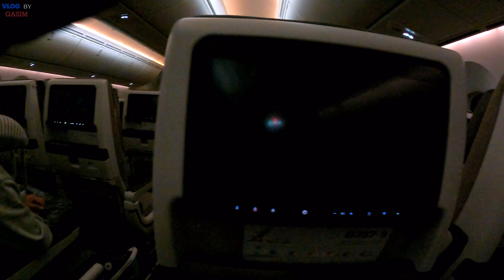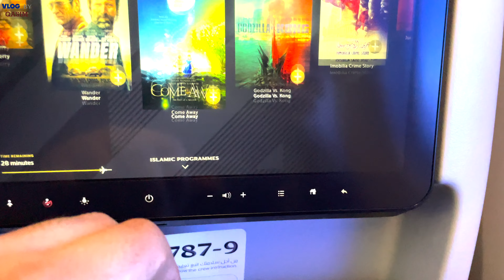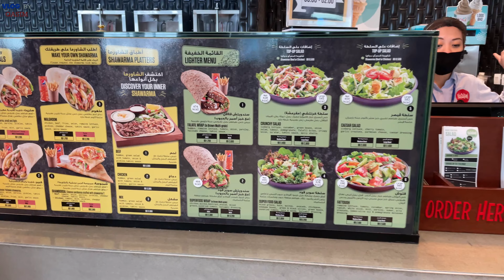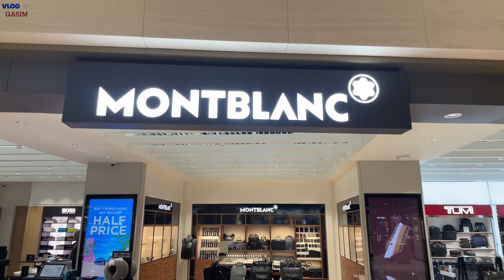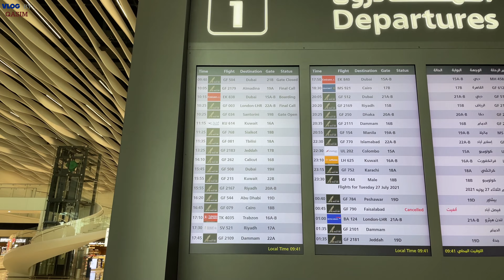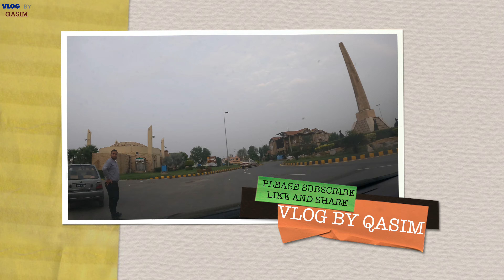London To Pakistan Via Bahrain|Vlog by Qasim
hello everyone, in this vlog i went to Pakistan again and this is where a new journey begins. We did some preparations to go to Pakistan and new vlogs will be coming out. We went via Bahrain to Pakistan and took the gulf air airline to travel.